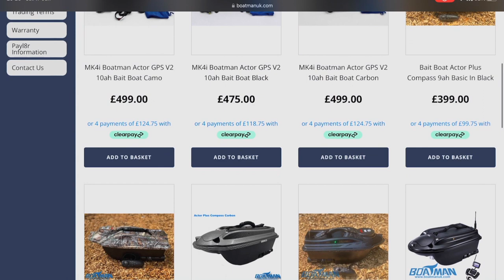BoatmanUK Actor Plus Bait boat Review | Guide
My biggest video this far, this has taken me a fair few months to make. But I'm happy with the result and what has come out of it is a complete review and guide for the Actor Plus Bait Boat. Enjoy!

▼ NB - Feel free to get in touch... Using the contact form on my website will get the quickest response.

Copyright - TheAnglr.com 2022